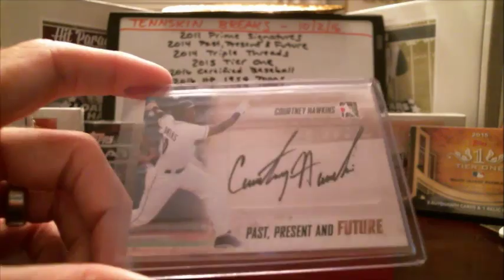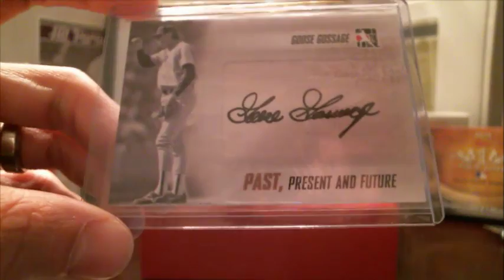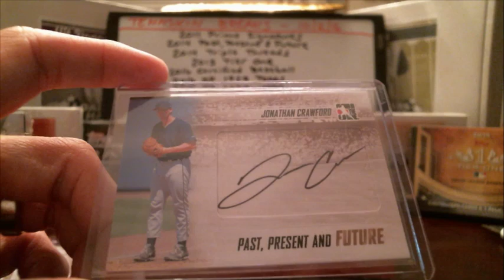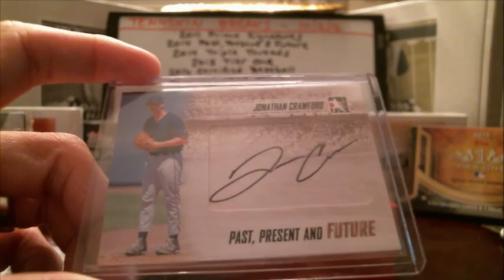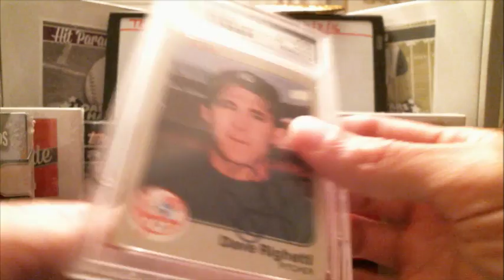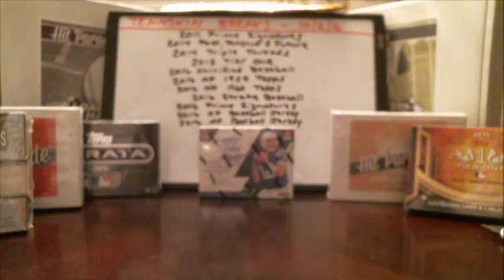10/2/16 - 2014 Past, Present & Future Baseball 1 Box Break